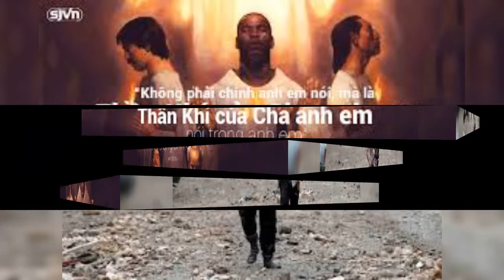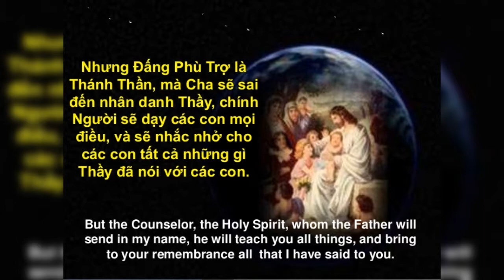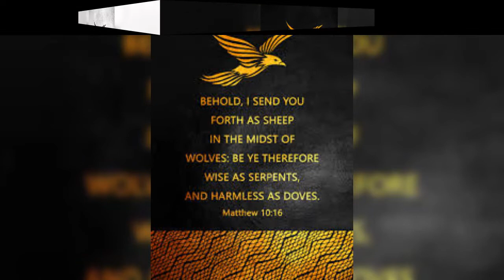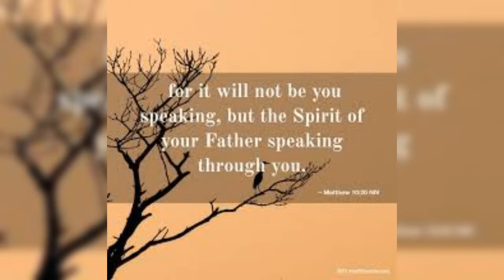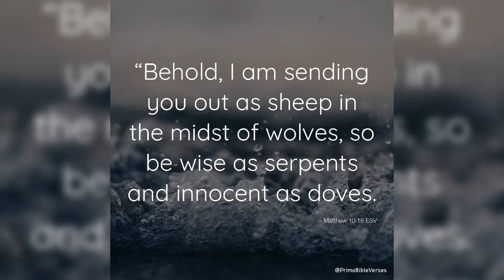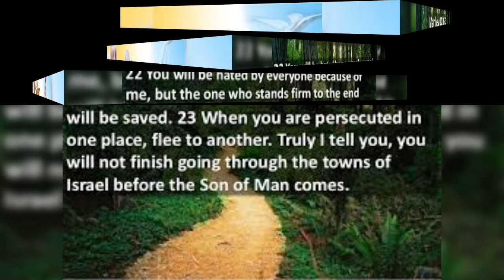THỨ SÁU 09/07/2021 TUẦN XIV MÙA THƯỜNG NIÊN NĂM B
TUẦN XIV MÙA THƯỜNG NIÊN NĂM B

KHÔNG PHẢI CHÍNH CÁC CON NÓI, NHƯNG LÀ THÁNH THẦN CỦA CHA CÁC CON

IT'S NOT WHAT YOU SAY, BUT HOLY SPIRIT YOUR FATHER'S CHILDREN.

         Từ vài năm qua, phong trào bách hại các tín hữu Kitô ngày càng gia tăng tại nhiều nơi trên thế giới, trong đó có các nước như Iraq, Ấn Độ, Pakistan, Indonesia, Nigeria.…Thoạt nghe, chúng ta có thể thấy rất thương tâm và xót xa cho số phận của các Kitô hữu bị cách hại tại những nơi này!. Tuy nhiên, nếu quy chiếu cuộc đời người môn đệ với Chúa Giêsu thì không có gì là lạ cả, bởi lẽ người môn đệ là người bước theo Chúa Giêsu trên chính con đường mà Ngài đã đi. Bước theo Thầy thì Thầy đi đâu, trò đi đấy; Thầy sống sao, trò sống vậy; và số phận của Thầy cũng là số phận của trò. Tư tưởng này đã được Đức Thánh Cha Phanxicô nhắc đến ngày 05/05/2013, ngài nói: CÓ QUÁ NHIỀU NHỮNG CỘNG ĐOÀN KITÔ HỮU TRONG THẾ GIỚI NÀY ĐANG BỊ BÁCH HẠI. CON ĐƯỜNG CỦA CÁC TÍN HỮU KITÔ LÀ CON ĐƯỜNG CỦA CHÚA GIÊSU. NẾU MUỐN LÀ CÁC MÔN ĐỆ CỦA NGÀI, CHÚNG TA KHÔNG CÓ CON ĐƯỜNG NÀO KHÁC NGOÀI CON ĐƯỜNG NGÀI ĐÃ CHỈ RA VỚI NHỮNG HỆ LỤY LÀ BỊ THẾ GIAN CĂM GHÉT.

         Chân lý đó được bắt nguồn từ những lời tiên báo của Chúa Giêsu cho các môn đệ hôm nay. Ngài muốn báo trước cho các ông, để những sự việc đó đến, các ông can đảm và vững bước thi hành sứ vụ, dầu có phải chết. Thật vậy, nếu Thầy Chí Thánh đã chấp nhận cái chết để làm chứng cho sự thật, cho tình yêu, thì đến lượt các môn đệ và mỗi chúng ta, chắc chắn không có con đường nào sáng giá hơn là con đường đón nhận hy sinh, đau khổ và ngay cả cái chết để làm chứng cho Chúa và Tin Mừng của Ngài. Ngày nay, tại đất nước của chúng ta, xét về câu chữ, không còn thấy trong những văn bản nói về việc cấm cản việc loan báo Tin Mừng. Tuy nhiên, tại nhiều nơi, nhất là những vùng sâu vùng xa, do những con người thiếu hiểu biết hay ác ý gây nên những khó khăn, cản trở việc thực hành đạo của giáo dân, khiến người dân không thể giữ đạo cách công khai.… Đây có thể hiểu là một trong những hình thức ngăn cản đạo giáo của chúng ta!

         Tuy nhiên, nếu nhìn rộng ra và suy tư một chút, hẳn chúng ta thấy hơn bao giờ hết, ngày nay, con người lại đang bị bách hại khủng khiếp nhất. Cuộc bách hại trên diện rộng và sâu xa, nó có sức tàn phá mãnh liệt hơn cả thương tích, chết chóc về mặt thể lý. Cơn cám dỗ đó đến từ những trào lưu tục hóa, những phim ảnh, sách báo đồi trụy, những chủ thuyết triết học hiện sinh muốn gạt bỏ Thiên Chúa ra khỏi cuộc sống của con người và xã hội, để thay vào đó là những quan niệm TỰ NHIÊN CÓ; hay CÓ LÀ DO TÔI LÀM RA. Dần dà, nó làm cho con người có những lựa chọn sai lạc vì những CHÂN LÝ NỬA VỜI chỉ đạo. Thiết nghĩ, những cơn cám dỗ đó đến với người môn đệ, đòi hỏi chúng ta phải có một chọn lựa. Tiếp tục theo Chúa hay buông xuôi. Nếu theo Chúa thì phải cẩn trọng và cương quyết từ bỏ những quyến luyến, cám dỗ của bản năng.

         Lạy Chúa Giêsu, xin cho chúng con biết can đảm, trung thành theo Chúa đến cùng. Xin cho chúng con biết khước từ những điều bất chính để được thuộc trọn về Chúa.

.AMEN.